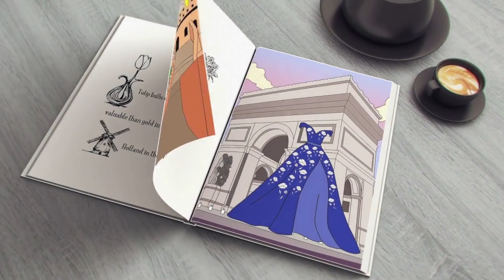Joyfulle Floral Dresses Coloring Book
This is it! Fashion Coloring Book is out!
Color and design your favorite dresses with scenes to color from around the world! With over 105 pages, you'll definitely love coloring this with an additional 50 fun facts about flowers.